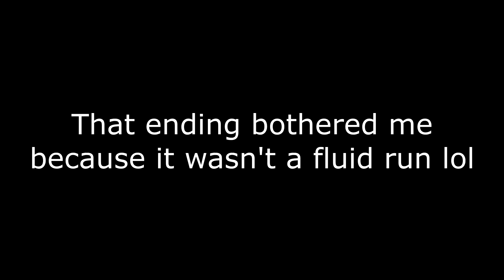Marvel's Spider-Man - PS4 - All Stealth Challenges - Ultimate Level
What's up guys!? Ok, here's a quick video of me completing all the stealth challenges and getting Ultimate Rank. I was going to do commentary over this but my mic broke. Feelsbad.

Anyway, enjoy the vid.